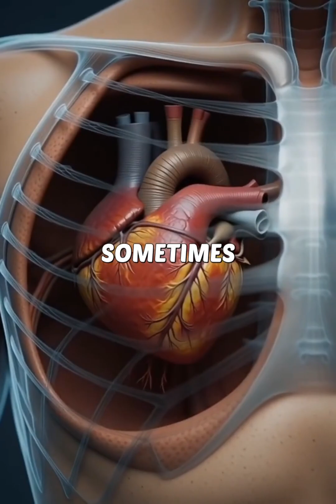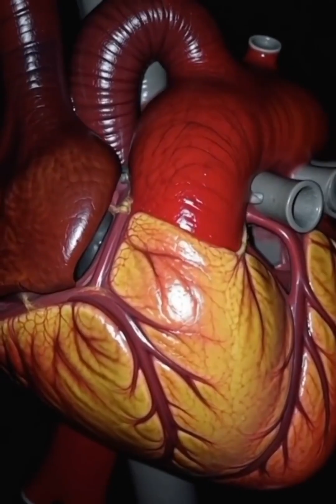How a Pacemaker Saves Lives ❤️⚡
A pacemaker is a life-saving device that regulates your heartbeat. This is how it works in 60 seconds — from implantation to electrical pulses that keep hearts beating steadily.